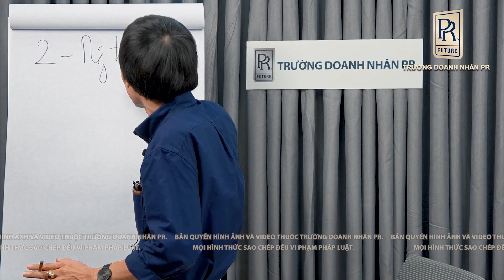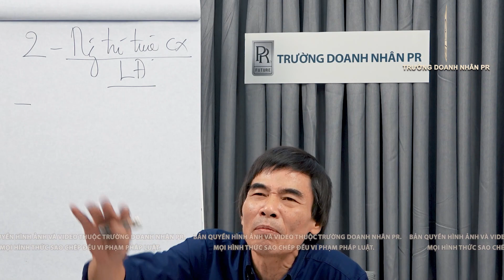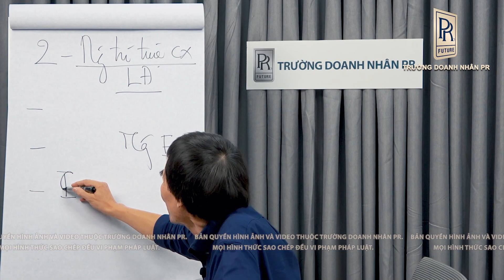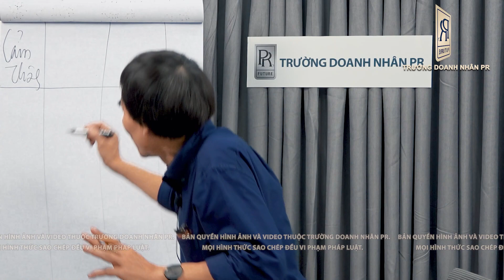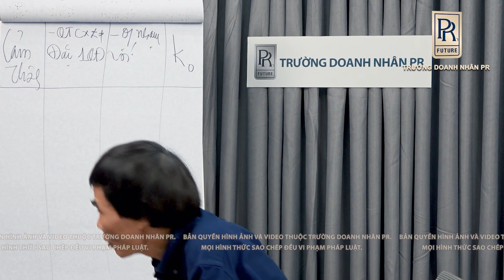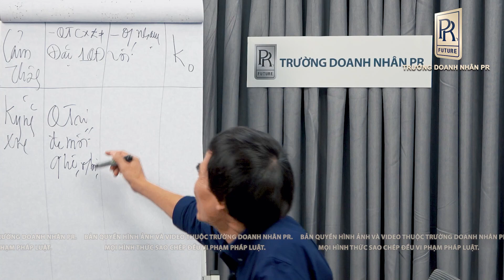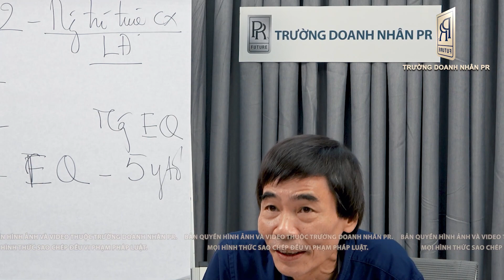XÂY DỰNG NGHỆ THUẬT LÃNH ĐẠO | TS LÊ THẨM DƯƠNG MỚI NHẤT NĂM 2022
- LÃNH ĐẠO LÀ GÂY ẢNH HƯƠNG
- LÃNH ĐẠO LÀ ỦY QUYỀN
- PHỦ NHẬN BẢN THÂN MỖI NGÀY